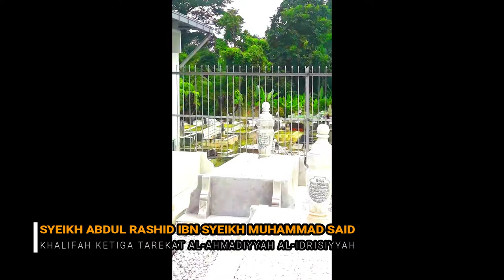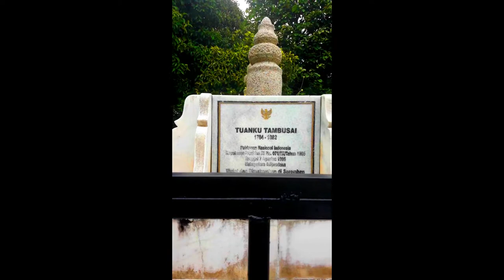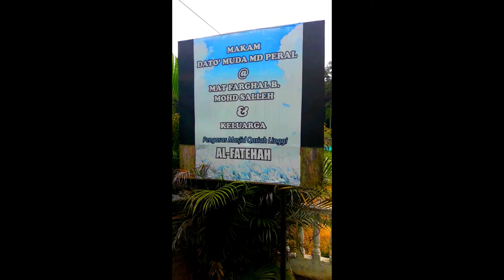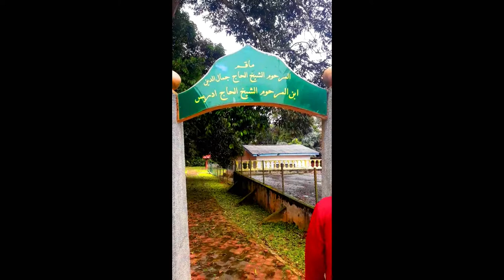JEJAK AWLIYA' : Negeri Sembilan 1.0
Menziarahi makam-makam dan tempat-tempat bersejarah sekitar Negeri Sembilan.Sebarang pertanyaan atau cadangan boleh dikemukakan kepada admin.Sebarang muat turun atau memuatnaik kembali video adalah DIHARAMKAN !